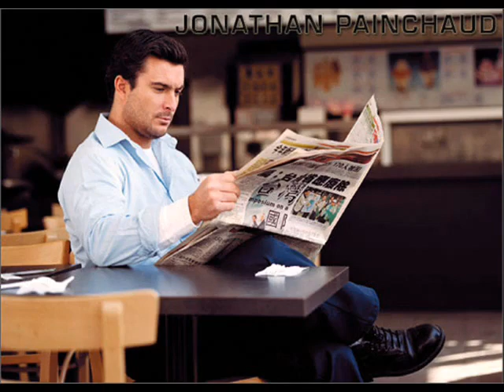Jonathan Painchaud - Pousse Pousse